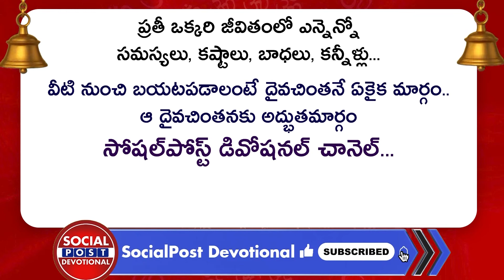Ugadi Rasi Phalalu 2022 - 2023 | Makara Rasi Phalalu 2022 |Shubhakruth Nama Samvatsara Rashi Phalalu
Ugadi Rasi Phalalu 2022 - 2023 | Makara Rasi Phalalu 2022 | Shubhakruth Nama Samvatsara Rashi Phalalu | SocialPost Devotional

Regards,
Rmedia